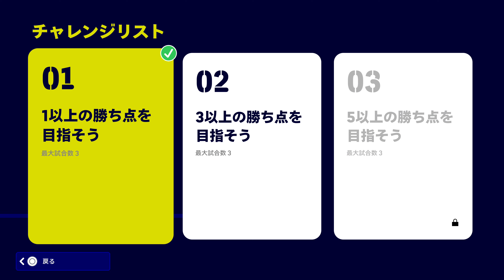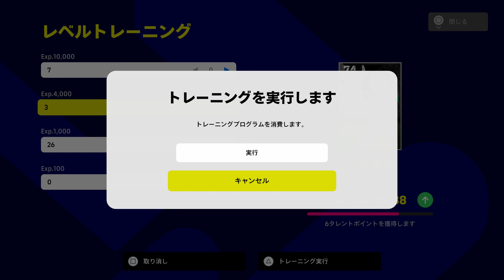eFOOTBALL 2022 07 22 長崎怪速シーサイドライナー #95 この日の1試合目のオンライン対戦ではDF陣に絶不調が多くスタミナ切れが許されなかったが早い時間から守備的に戦い勝利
0:00 MATCH1 SETUP
2:25 MATCH1 ONLINE MATCH
21:05 TEAM BUILDING
21:39 MATCH2 SETUP
23:17 MATCH2 VS eFoootball AI
44:27 TEAM BUILDING
46:49 ENDING

この日の1試合目のオンライン対戦ではDF陣を中心に絶不調の選手が多くスタミナを使いすぎる戦い方では終盤に崩壊しそうだったので、前半の早い時間に攻守レベルを守備的に変更し運動量を減少させスタミナを温存した。危ない場面も多くあったが、前半に先制して、そのまま最後まで逃げ切り勝利した。